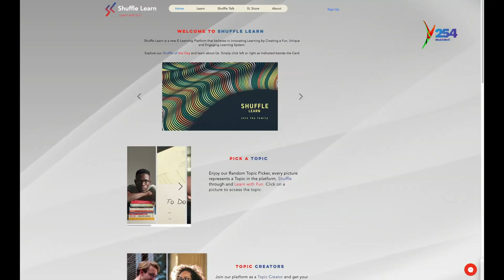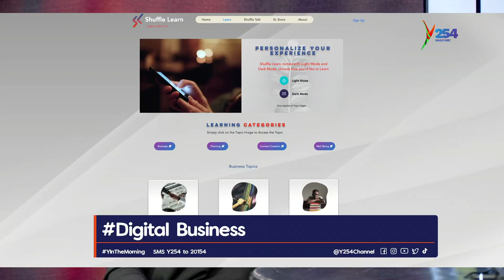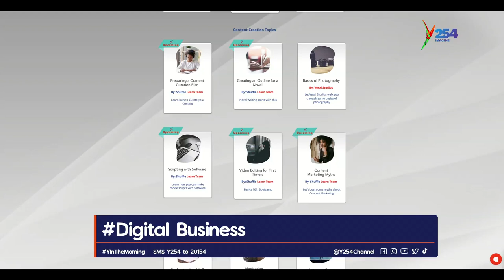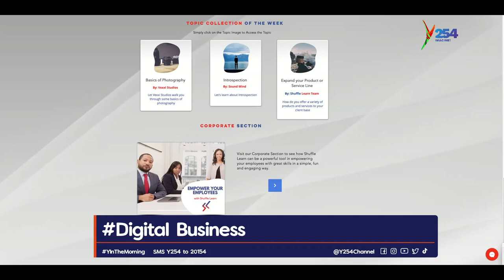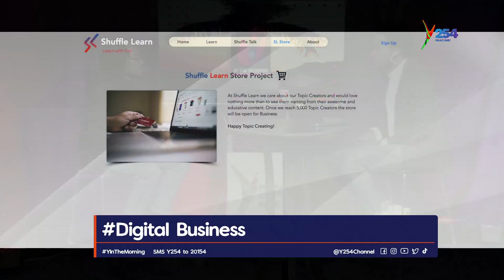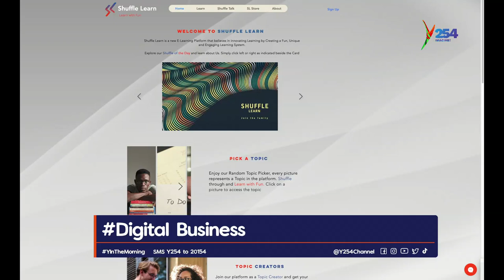Digital Learning Has Never Been Easier With Shuffle Learn